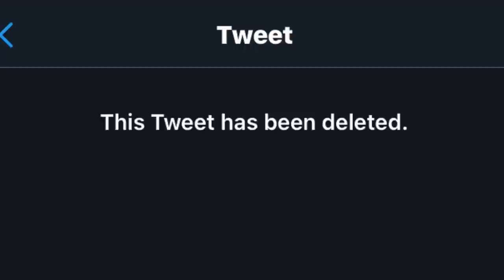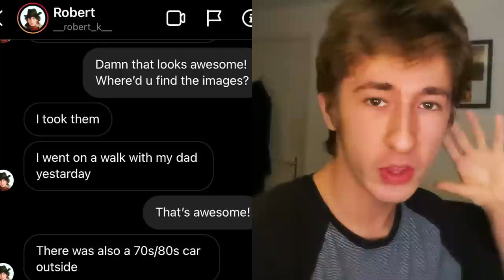T'NIA MILLER IS THE 14TH DOCTOR WHO? [+LEAKED FILMING IMAGES AND FOOTAGE- SERIES 13]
Who knows ey? Who knows...?

Would you like to see the 14th doctor this soon? Or does Jodie Whittaker deserve more time in the iconic role of the doctor? Should the mantle be passed on to Jo Martin's fugitive Doctor?

Hello Youtube and People Of the interwebs!